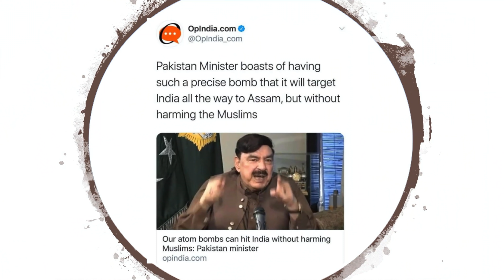பாகிஸ்தானுக்கு அறிவுரை செய்யும் சவுதி | PoK SITUATION | Why PoK Matter is Important? | TAMIL | SKA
In this latest Dream Big with SK video, we will be discussing why did the Indian delegate at the UN General Assembly walk out when Pakistan PM Imran Khan began speaking?  We will also be talking about what advice Imran got from Saudi Arabia and the UAE.

Thanks!